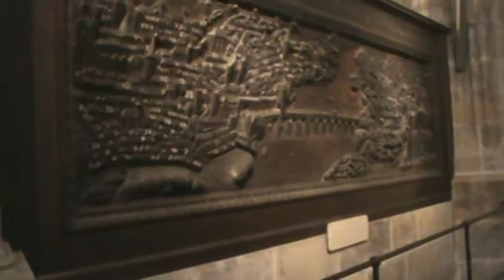Catedral de San Vito- Praga- Republica Checa- Interior